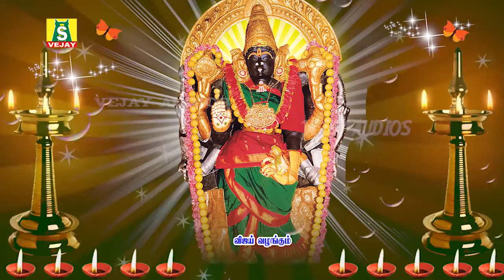நவராத்ரி இரண்டாம் நாள் வாழ்வில் அனைத்து செல்வமும் பெற கேட்க வேண்டிய சிறப்பு துர்கை அம்பாள் பாடல்கள்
நவராத்ரி இரண்டாம்  நாள் வாழ்வில் அனைத்து செல்வமும் பெற கேட்க வேண்டிய சிறப்பு துர்கை அம்பாள் பாடல்கள் தேவி ஸ்துதி
NAVARATHRI 2ND DAY SUPER HIT SONGS DEVI STUTHI SPECIAL DURGAI AMBAAL SONGS
ஓவ்வொரு வீட்டிலும் ஒலிக்க வேண்டிய பாடல்கள்...நலம் தரும் நவராத்திரி
Navaratri (Sanskrit: नवरात्रि, literally "nine nights"), also spelled Navratri or Navarathri, is a nine nights (and ten days) Hindu festival, celebrated in the autumn every year. It is observed for different reasons and celebrated differently in various parts of the Indian subcontinent.[3][1] Theoretically, there are four seasonal Navratri. However, in practice, it is the post-monsoon autumn festival called Sharada Navratri that is the most observed in the honor of the divine feminine Devi (Durga). The festival is celebrated in the bright half of the Hindu calendar month Ashvin, which typically falls in the Gregorian months of September and October.[3][4]

In the eastern and northeastern states of India, the Durga Puja is synonymous with Navratri, wherein goddess Durga battles and emerges victorious over the buffalo demon to help restore Dharmam. In the northern and western states, the festival is synonymous with "Rama Lila" and Dussehra that celebrates the battle and victory of god Rama over the demon king Ravana.[1] In southern states, the victory of different goddesses, of Rama or Saraswati is celebrated. In all cases, the common theme is the battle and victory of Good over Evil based on a regionally famous epic or legend such as the Ramayana or the Devi Mahatmya.[3][4]

Celebrations include stage decorations, recital of the legend, enacting of the story, and chanting of the scriptures of Hinduism. The nine days are also a major crop season cultural event, such as competitive design and staging of pandals, a family visit to these pandals and the public celebration of classical and folk dances of Hindu culture.[5][6][7] On the final day, called the Vijayadashami or Dussehra, the statues are either immersed in a water body such as river and ocean, or alternatively the statue symbolizing the evil is burnt with fireworks marking evil's destruction. The festival also starts the preparation for one of the most important and widely celebrated holidays, Diwali, the festival of lights, which is celebrated twenty days after the Vijayadashami or Dussehra.s